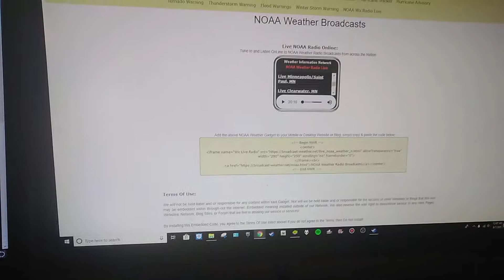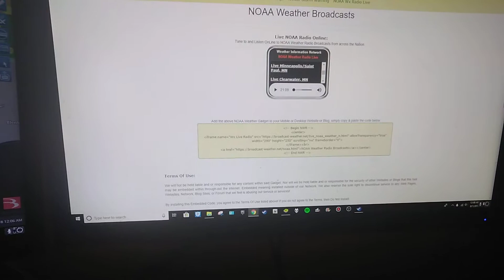Severe Thunderstorm Warning in Michigan. EAS#56 8/1/18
Captured a SVR while listening to an online stream of the Detroit NWR Transmitter in Michigan